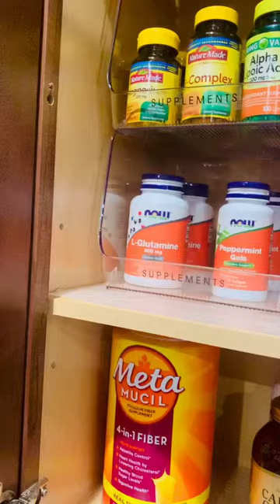Medicine Cabinet Organization